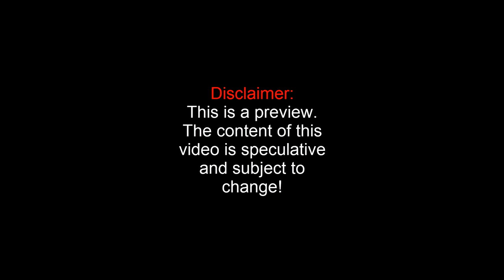World of Tanks Patch 9.14 Preview | Rheinmetall Skorpion - Tier VII German Premium Tank Destroyer